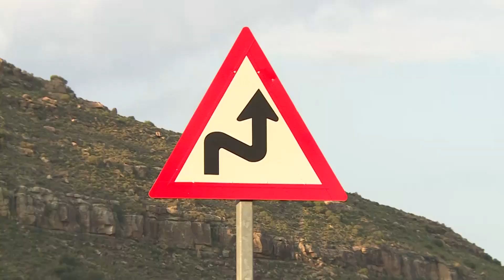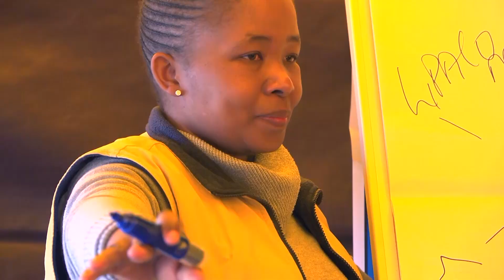Lesotho: New Roadways and Bridges Bring Communities Together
Lesotho’s mountainous terrain has made it hard for residents to travel between communities, and access goods and services quickly and safely.  In the South East of the country, nearly 2000 meters above sea level, a road project in an area called Qacha’s Neck, has brought communities together, made river crossings simple, and opened the door for tourism to a once inaccessible place.